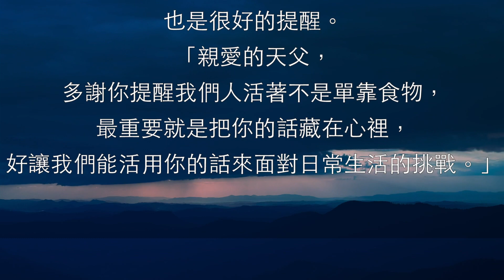民以天為食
我們中國人一般都說「民以食為天」，現今在大城市物質太豐富反變得浪費。主耶穌也有提到人活著不是單靠食物（不是不靠），所以把次序調一調，把「天」放在前面，學習把主的話放在首位，也是很好的提醒。
「親愛的天父，多謝你提醒我們人活著不是單靠食物，最重要就是把你的話藏在心裡，好讓我們能活用你的話來面對日常生活的挑戰。」